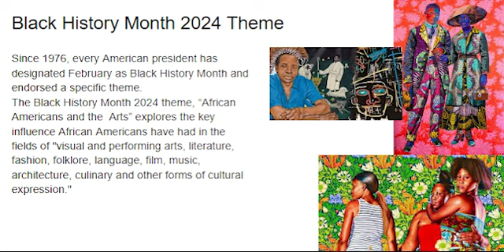mariposa w feb heritage video